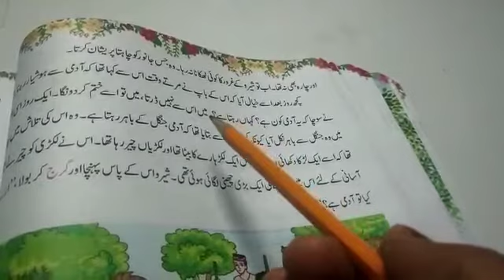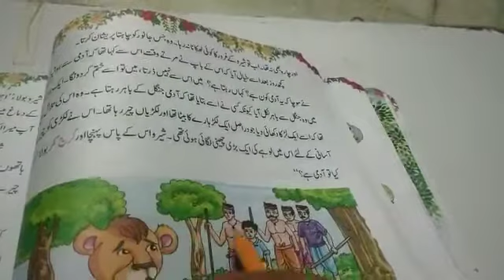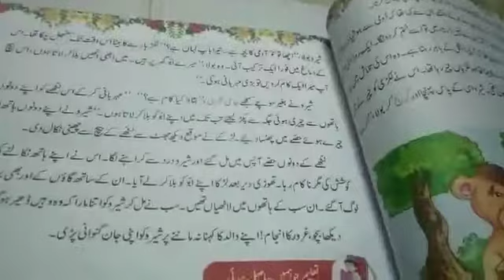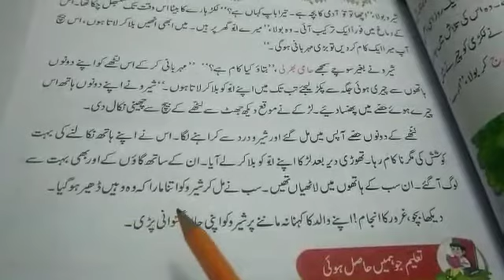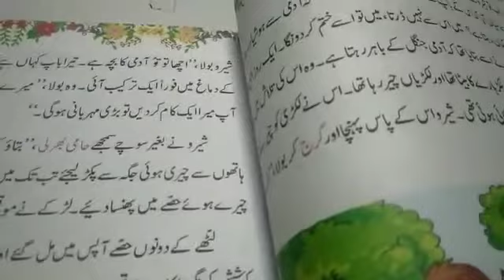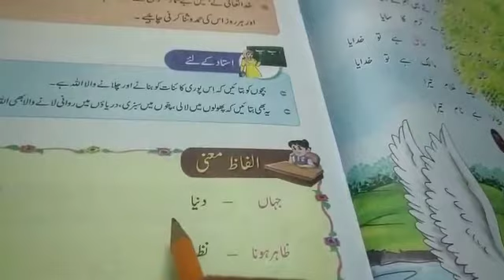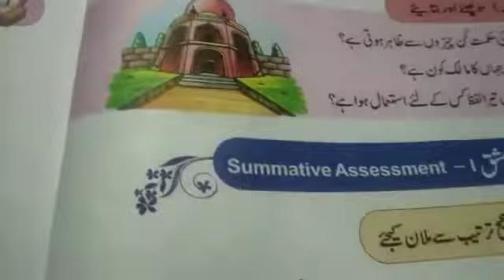Class 5 Urdu